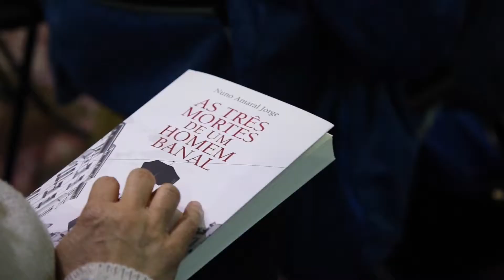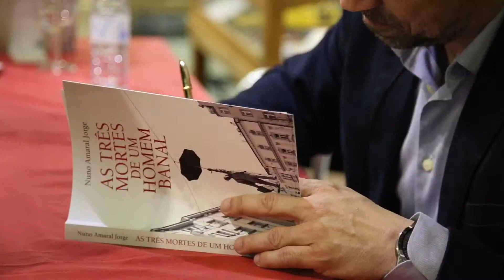As Três Mortes de um Homem Banal, por Nuno Amaral Jorge (2)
Nuno Amaral Jorge e "As Três Mortes de Um Homem Banal" (Editorial Planeta Portugal), na Livraria Ler Devagar. A Partilhe Conteúdo conferiu o lançamento dessa história sobre a morte e também sobre o amor.